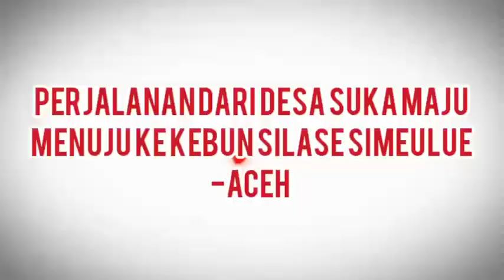Perjalanan Dari Desa Suka Maju Menuju Ke Kebun Silaksi Simeulue -Aceh